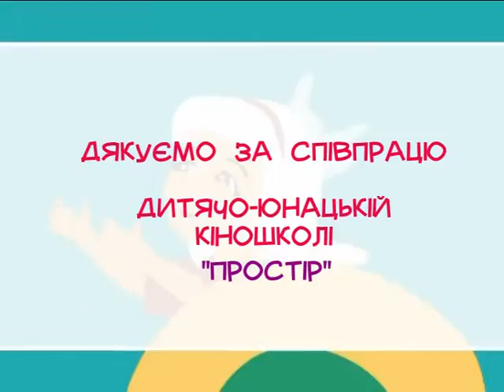Хвилини для дитини (Стоматолог) 10.12.16